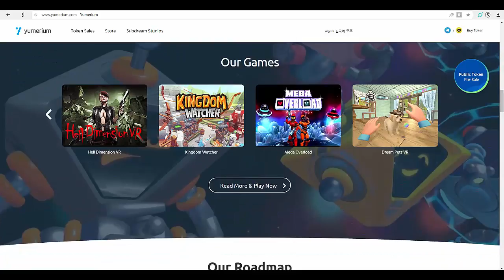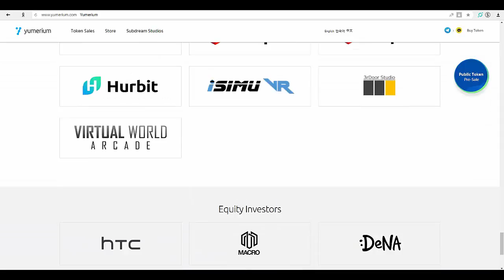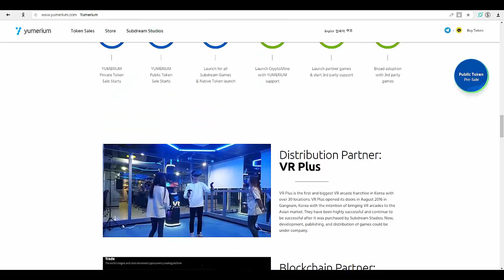[ICO] Yumerium - AN INCENTIVIZED, BLOCKCHAIN BASED, OPEN GAMING PLATFORM 🕹️🕹️